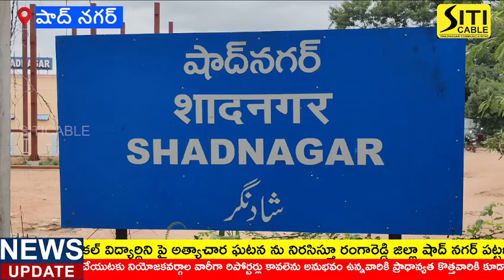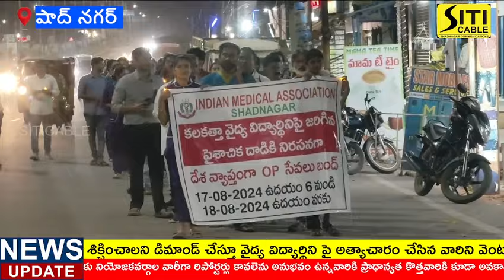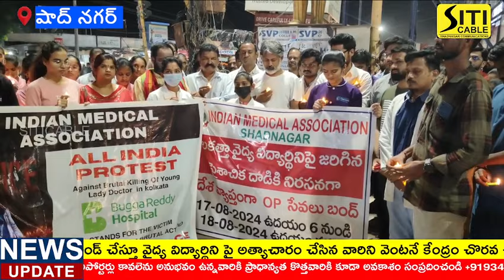మెడికో విద్యార్థిని పై అత్యాచార ఘటన ను నిరసిస్తూ షాద్ నగర్ IMA అధ్యర్యంలో కొవ్వొత్తుల ర్యాలీ.